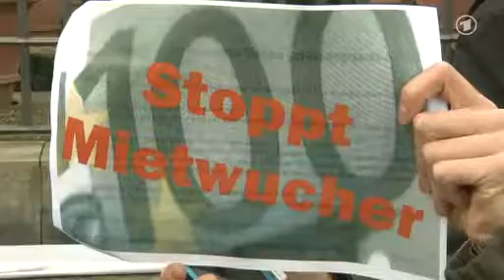Bundesrat lehnt Steuerabkommen mit der Schweiz ab